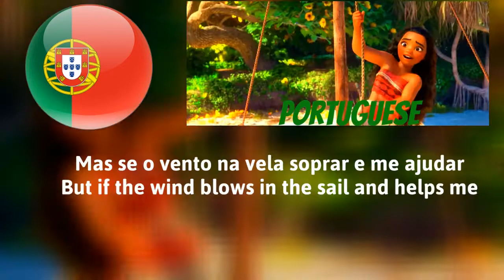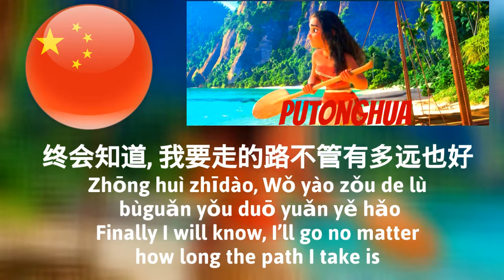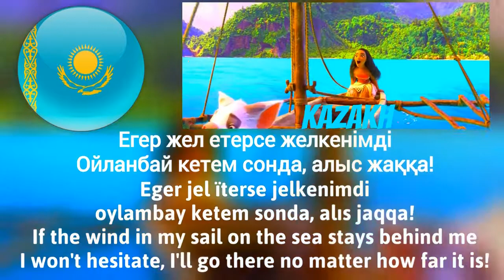How Far I'll Go Multilanguage with (S+T)